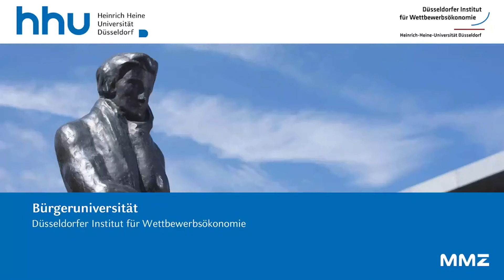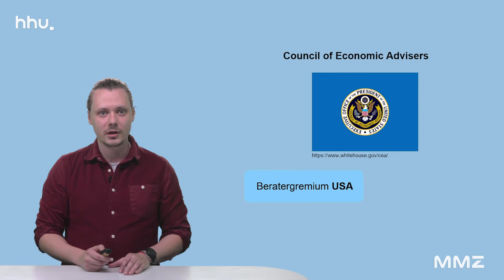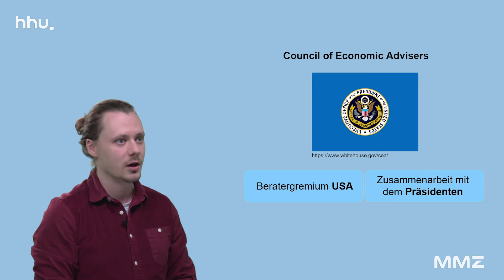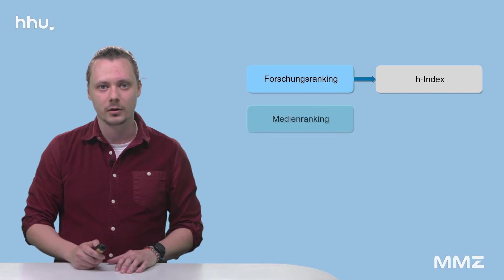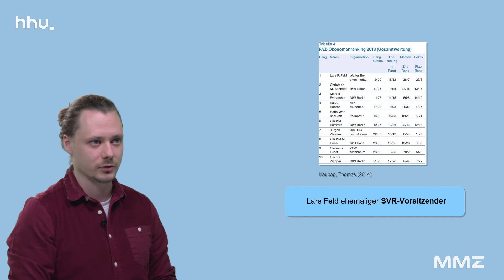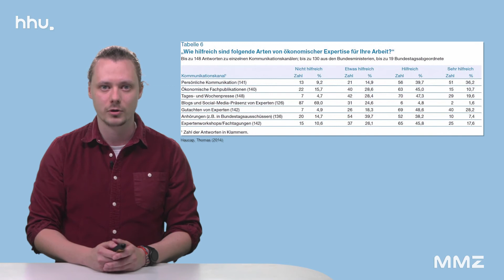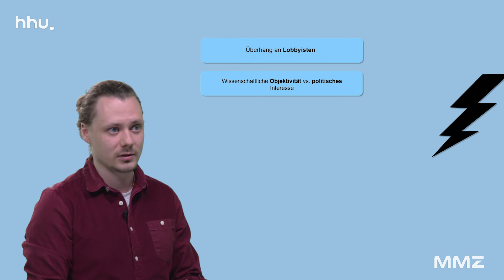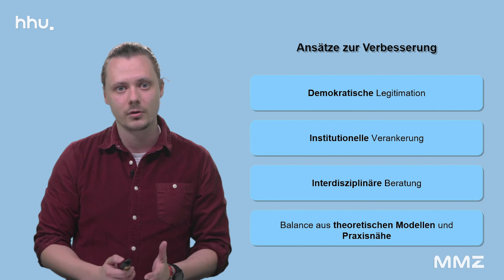Wissenschaftliche Politikberatung. Wie stark ist der Einfluss? DICE HHU Bürgeruniversität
In diesem Video wird das Thema: Wissenschaftliche Politikberatung, vorgestellt. Wir wünschen Ihnen viel Freude beim Betrachten!

In der Bürgeruniversitätsreihe des DICE HHU erfahren Sie mehr über interessante, wirtschaftswissenschaftliche Themen in Form von kurzen Erklärvideos. Dieses Projekt wird mit Studierenden der Fakultät für Wirtschaftswissenschaften an der HHU durchgeführt und erfolgt in Kooperation mit dem HHU MMZ. Dabei stellen Studierende Inhalte aus Ihren Vorlesungen vor und möchten diese gerne Bürger/innen näher bringen.

Dozierende: Prof. Dr. Heimeshoff, Phoutsada Khenkitisack (M.A.)
MMZ: Evelyn Möcking, Michaela Kyere
MMZ Postproduktion: Andreas Gläsle, Alexander Funke, Dunja Arens

Quellen:
Haucap, Justus, Thomas, Tobias (2014): Wissenschaftliche Politikberatung: Erreicht der Rat von Ökonomen Politik und Öffentlichkeit?, Wirtschaftsdienst, Düsseldorf Institute for Competition Economics (DICE), Heinrich-Heine-Universität Düsseldorf, 2014
Hoose, Fabian, Beckmann, Fabian, Schönauer, Anna-Lena (2017): Fortsetzung folgt, Kontinuität und Wandel von Wirtschaft und Gesellschaft, Springer Fach Medien, Wiesbaden 2017
Kirchgässner, Gebhard (2013): Zur Politischen Ökonomie der wirtschaftspolitischen Beratung, Wirtschaftsdienst, Düsseldorf Institute for Competition Economics (DICE), Heinrich-Heine-Universität Düsseldorf, 2013
Münnich, Frank E. (2003): Der Ökonom als Berater, Einige grundsätzliche Erwägungen zur Wissenschaftlichen Beratung der Politik durch Ökonomen, Institut für Genossenschaftswesen, Westfälische Wilhelms-Universität Münster, 2003
Watanabe, Kou (2014): Optimale Rahmenbedingungen in der wirtschaftspolitischen Beratung: Vier Konzepte als institutionelle Ergänzung, Düsseldorfer University Press, Düsseldorf Institute for Competition Economics (DICE), Heinrich-Heine-Universität Düsseldorf, 2014